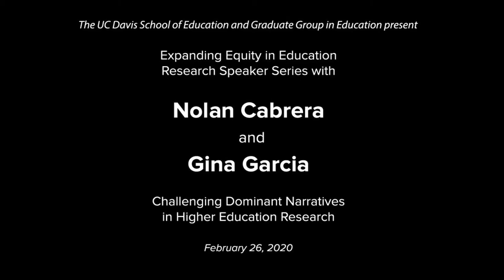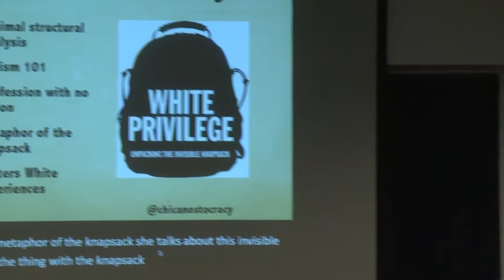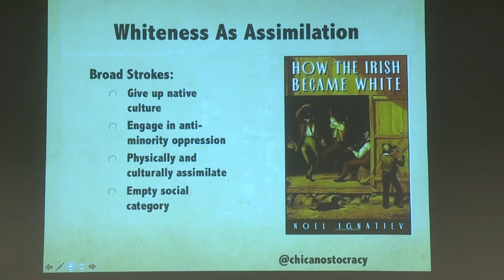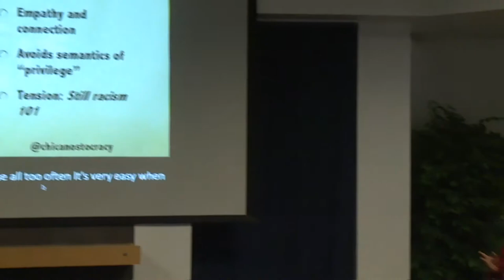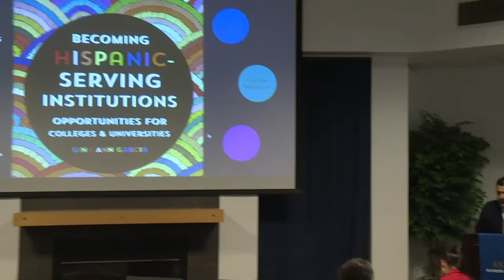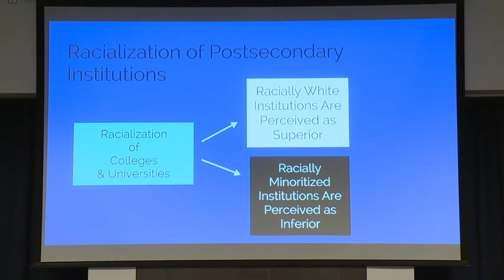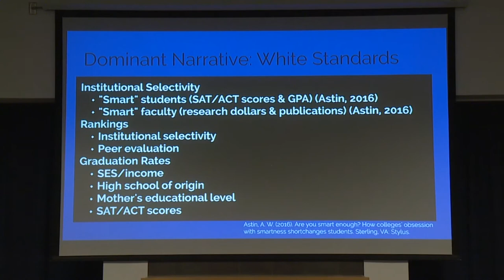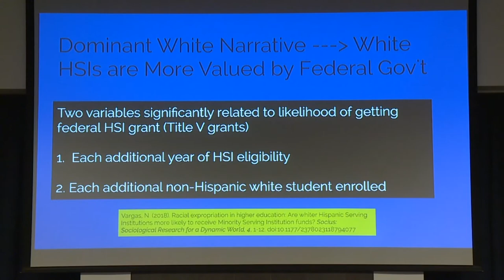Nolan Cabrera and Gina Garcia - Expanding Equity in Education Research Speaker Series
On February 26, 2020, the UC Davis School of Education Expanding Equity in Education Research Speaker Series welcomed Nolan Cabrera and Gina Garcia to discuss “Challenging Dominant Narratives in Higher Education Research.”